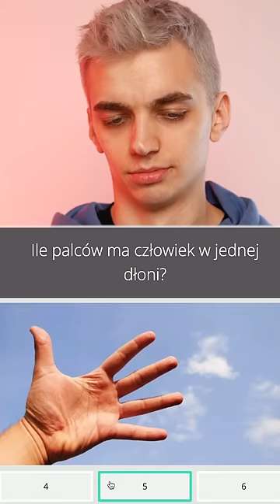czy jesteś debilem?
⚡️ Subik or subik?